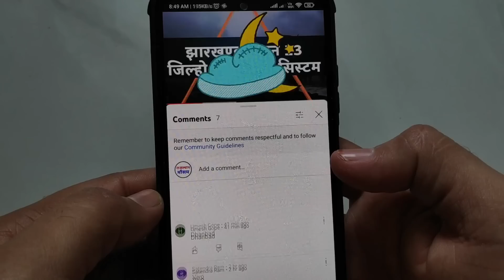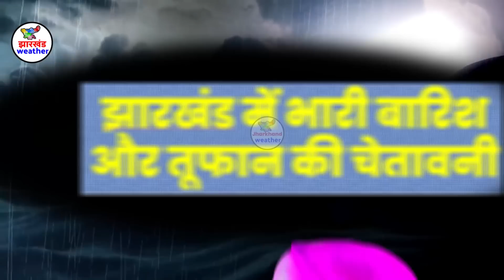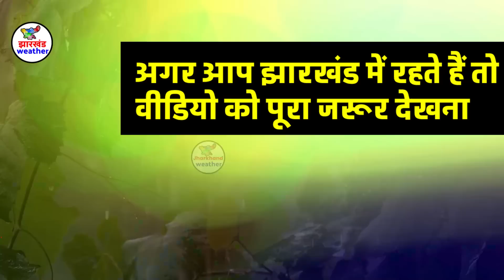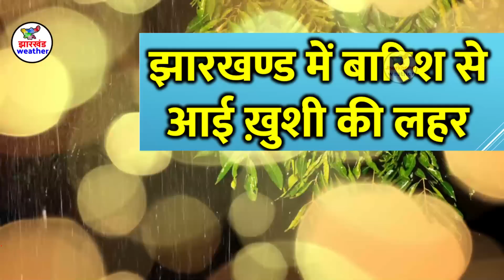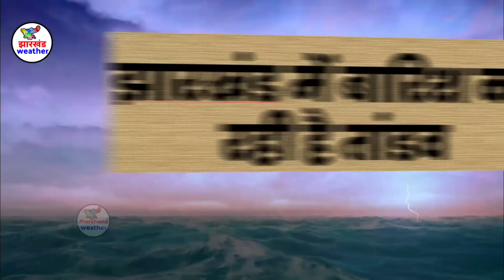Jharkhand Weather झारखंड मौसम 27 JULY 2023 झारखंड में भारी बारिश होगी 27 जुलाई 2023